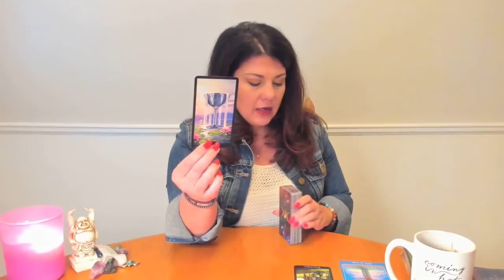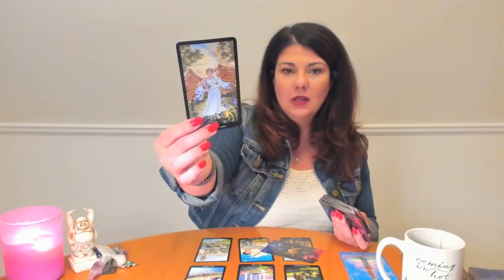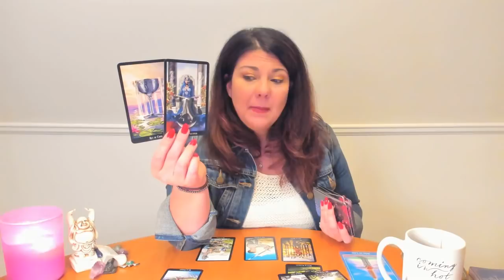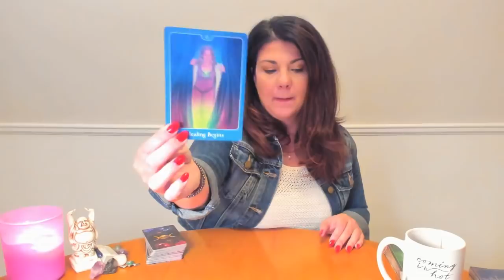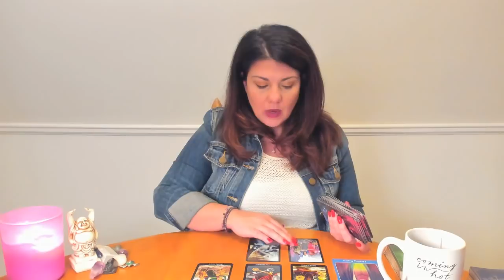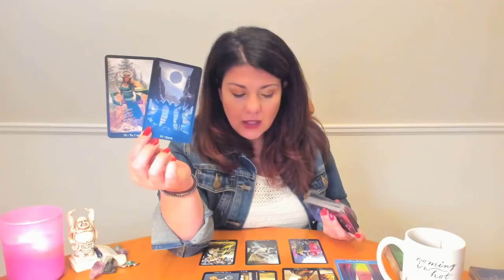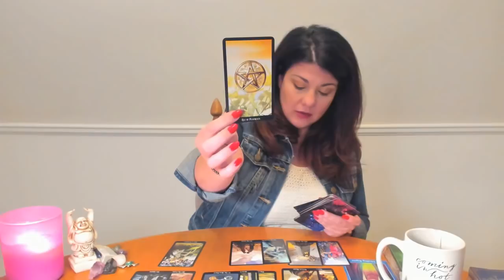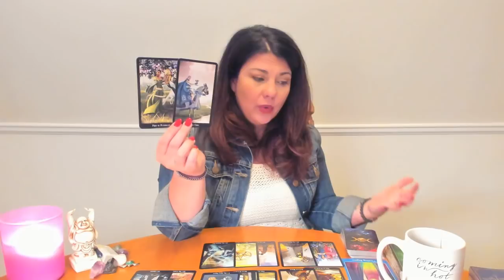Twin Flame/Soulmate June 25-July 1 DF- Mind Chatter- DM- Changes Happening